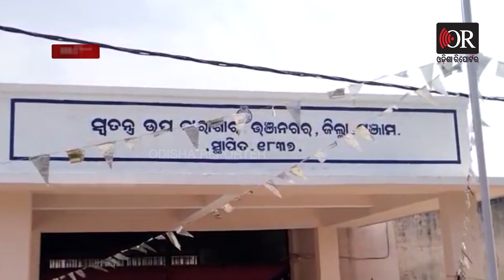ଜେଲରଙ୍କ ସ୍ଲିପିଂ ପ୍ଲେସ ଜେଲ୍ ! | Odisha Reporter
ଜୁଲାଇ... ନୀଳଗିରି ଜେଲରେ ବିଚାରାଧୀନ କଏଦୀ ପଗୁଲ ଖେଣ୍ଡେଇଙ୍କର ମୃତ୍ୟୁ. ଅଗଷ୍ଟ... ପୁରୀ ଜିଲ୍ଲା ଜେଲରେ ବିଚାରାଧୀନ କଏଦୀ ବିଶ୍ୱନାଥ ବାରିକଙ୍କର ଆତ୍ମହତ୍ୟା...ସେପ୍ଟେମ୍ୱର... ପୁରୀ ଜେଲରେ ବିଚାରାଧୀନ କଏଦୀ ଶିବପ୍ରସାଦ ଭୋଇଙ୍କ ଆତ୍ମହତ୍ୟା ...ଅକ୍ଟୋବର... ଝାରସୁଗୁଡ଼ା ଜେଲରେ କଏଦୀ ସୁବାସ ରୋହିଦାସଙ୍କର ଆତ୍ମହତ୍ୟା...